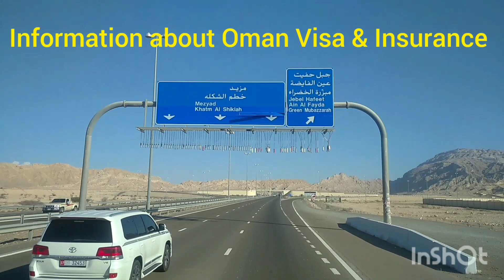Visa fees/Insurance fees of Oman/which documents required for Truck Driver to apply Oman Visa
° Dubai
Big Big Good News || UAE Work
Visa Latest Update | Dubai Work
Visa Latest Update || Dubai Visa
Dubai licence Categories 2023 ~No 1 to 8 Detail|| No 3 category most demanded jobs for driver in UAE

installment loans,  cash installment loans online,  ace cash express installment loan,  tuition fees payment in installments,  installment loans near me,  signature installment loans,  signature installment loans near me,  installment,  visa installment,  installment fee definition,  paano mag car installment,  installment na motor,  installment motorcycles,  pos installment,  installment loans in idaho,  how do installment loans work, wisconsin installment loans,  idaho installment loans

jutt life dubai
bengali family in uae
pak dxb vlog
Dubai truck Driver
karan chogawan
Zeeshan Khan Mohmand O..
JattLife Dubai
Mr Singh Vlogz
Dubaiale jatt
Pak Dxb vlogs
Azeem Ashraf
karan chogawan
NEPALI TRUCK DRIVER IN E
Vipan kataria
Pindi Boys LLC
Aftab earning in Dubai
Gopy Harpal Vlogs

How to get dubai heavy truck
license? Yes !! In this video I have
explained that how one can get
dubai heavy truck license by
completing all the required
formalities from RTA. Getting
dubai license can be a complex
process but if you know the
entire procedure you can save
your time and money as well. So,
therefore, I made this video for
you guys so that you can get to
know the entire dubai heavy truck
driving license journey before you
getting into it. It will give you an
exact idea that what's coming up
next being a driving student.
Dubai heavy truck driving
license category is 04. The
minimum age to apply for dubai
heavy truck driving license is 20.
Now talking about course details,
there are two courses for dubai
heavy truck driving license
considering your existing driving
license(if any).
If you dont have any prior dubai
driving license of category
3(LMV) OR 6(Heavy Bus) then
you will be considered as BEGINNER and you have to go for
40 Training classes course(20
Hours). But I f you have any prior
license of any above mentioned
categories then you will go for 20
Training classes course(10
Hours) along with you have to
pass mainly 04 Tests.
1) RTA Theory Test
2)RTA Parking Test
3)Road Assessment
Test(Internal)
4) RTA Road Test.
In this video I have discussed
both courses details considering
Following is the video outline
which is completely aligned with
dubai heavy truck driving license
journey.
- Registration / RTA File Opening
-Medical Test
-lssue Learning permit
-Theory Lectures
-Theory Test
-Traning Classes
-RTA Parking Test
-Night Training Classes
-Articulated Training Classes
-Road Assessment Test
-RTA Road Test
Queries Solved:
1) How to get dubai heavy truck
driving license?
2) What tests should pass to get
3) What is the course detail of
4) How many types of parking
test for dubai heavy truck driving
license?
5)What is te minimum age to
apply for dubai heavy truck
driving license?